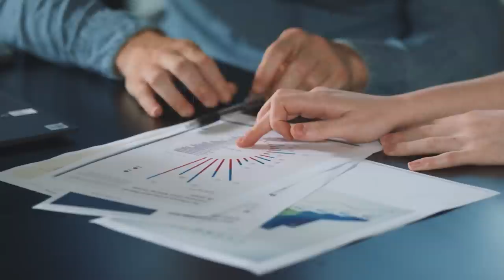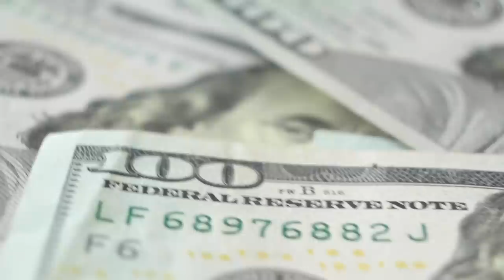Más Polémico Que Los Intercambios Es La Nueva Medida Para Combatir La Inseguridad Ciudadana..!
Las autoridades han tomado una medida que ha acaparado la atención crítica en torno a como combatir la delincuencia.  También hablamos del gran crimen que se cometió en el pasado Censo.